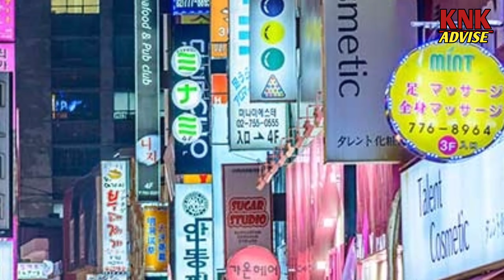धेरै नेपाली हरु भएका १० देश हरु | 10 Countries with most nepali |Maximum Nepali Population Country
धेरै नेपाली हरु भएका १० देश हरु
10 countries with most nepali
maximum mepali population country
nrn nepali nepal nrn countries with maximum nepali population top 10 countries with nepali population largest number of population country
 population nepali nepali
nepalese population in foreign countries
10 countries with most nepali expats nepali nepal
asian country name 2021
world population
world development
all country name
world name
world map
world languages
world flags
knk advise